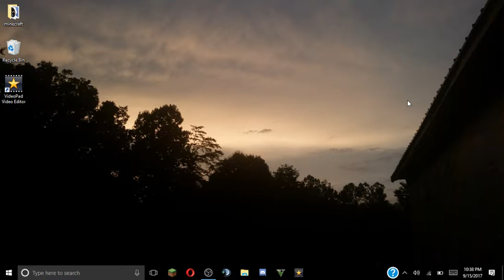I'M GOING TO MEET MARKIPLIER!?!?!